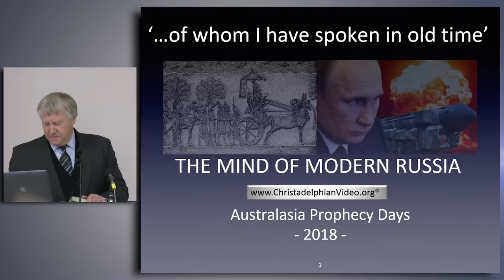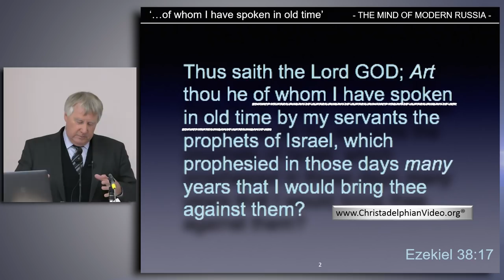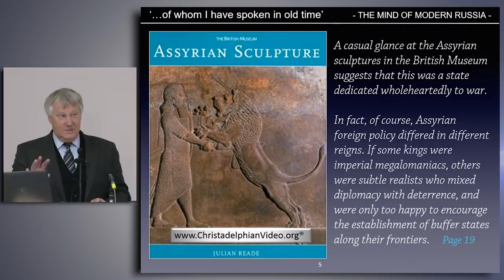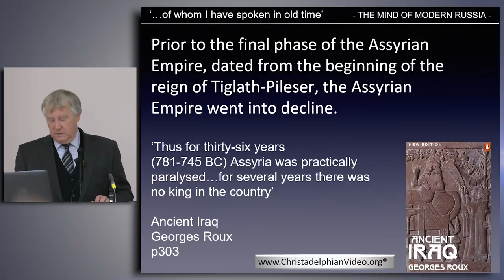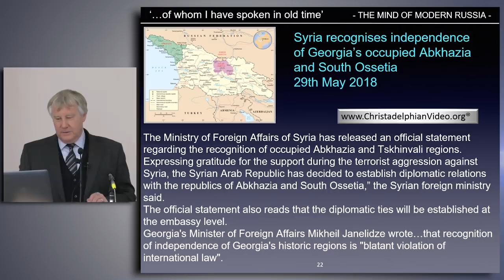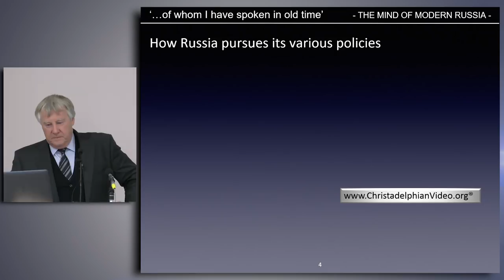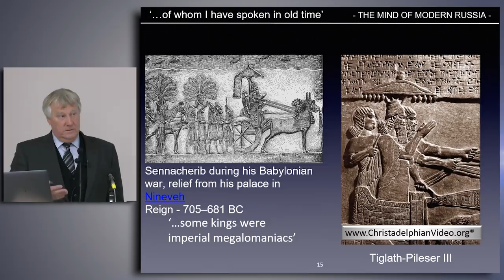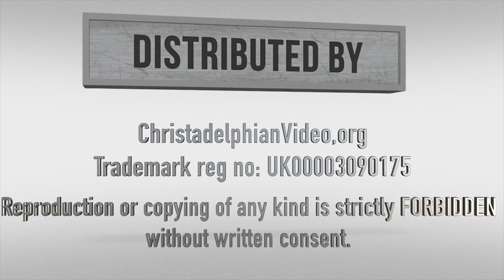The Mind Of Modern Russia and Bible Prophecy Being Fulfilled NOW!!!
Christadelphianvideo Bibletruthandprophecy christadelphianstalk Christadelphians Christadelphian Description: The Scripture uses symbology used to exhibit the character of certain nations who will arise to challenge God’s people Israel. Ancient Assyria, having similar characteristics to modern Russia, is used to portray the way Russia will act as they prepare to invade the Holy Land. The various developments of Russia since the collapse of communism is outlined, revealing Russia’s desire to expand.